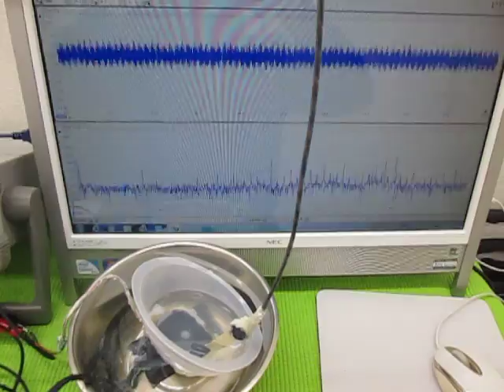超音波の発振制御技術実験 ultrasonic-labo